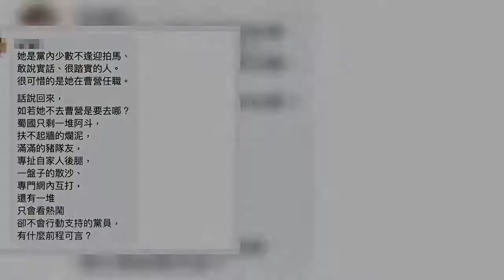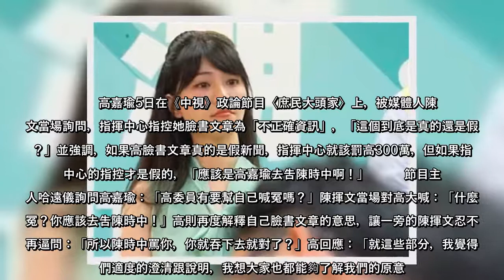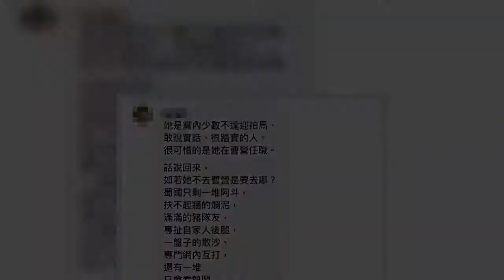民進黨立委高嘉瑜與衛福部部長陳時中為快篩試劑對槓，遭指揮中心控臉書文章為「不正確資訊」。高在節目上被詢問是否會告陳，回答：「就這些部分，我覺得我們適度的澄清跟說明，我想大家也都能夠了解我們的原意」，被